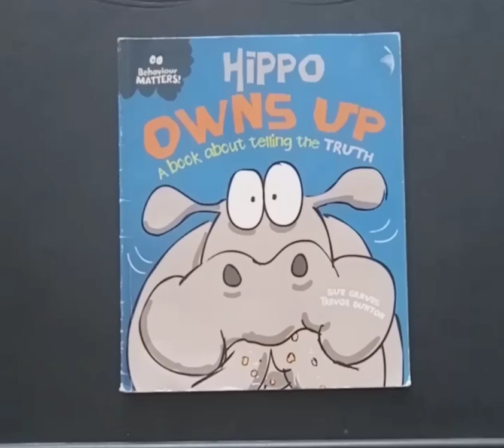Hippo OWNS UP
A book about being honest.